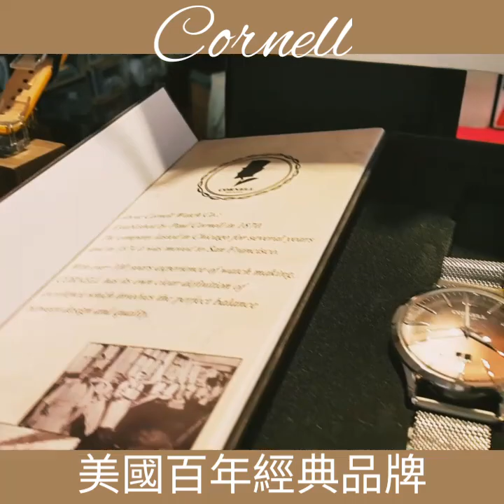Cornell 美國百年經典品牌